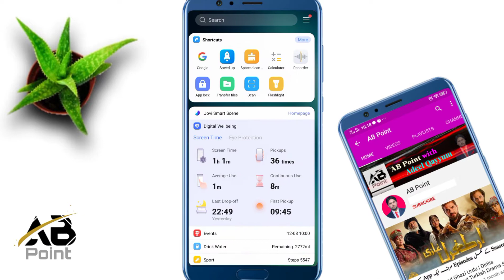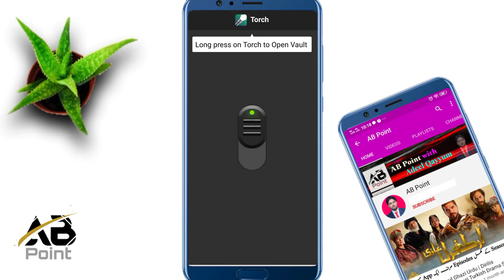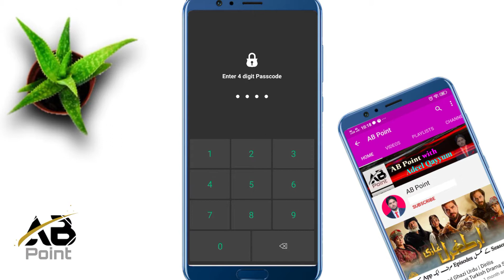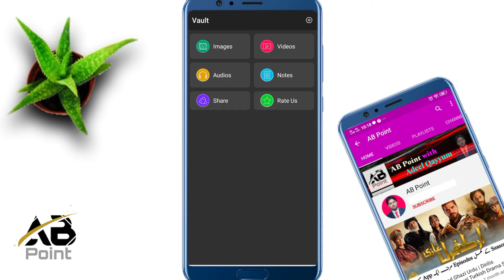Mind Blowing Android Mobile Torch New Secret Trick 2021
Hi.

Amazing Trick of android phone torch

Friends, in this channel you will find the latest videos of mobile related videos, related videos of mobile apps, online learning easy money, social media apps, computer office, MS Excel and latest news, in addition to this you will find the latest videos of mobile trick education related unboxing reviews internet tips other computer tips.